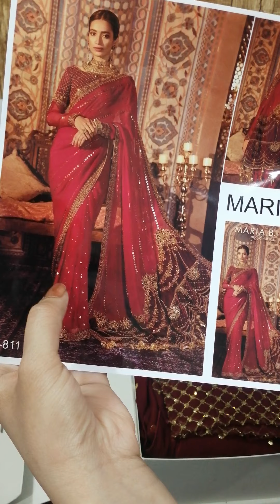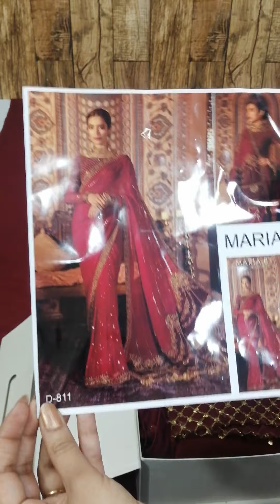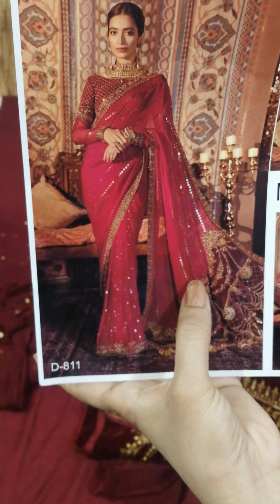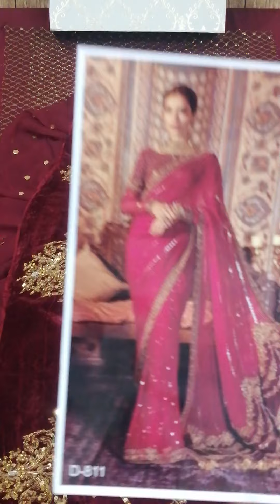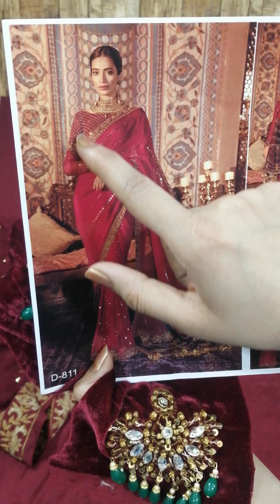Maria. B. Bridal Saree - FX-850 | Master Replica | Price Rs. 22,500/-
Look beautiful and elegant in this Maria.B. Bridal Saree. This stunning saree is crafted from the finest fabric and finished with stunning designs. The red hue and intricate stitching are sure to make you stand out on your special day.

Price Now Just Rs. 19,500/-